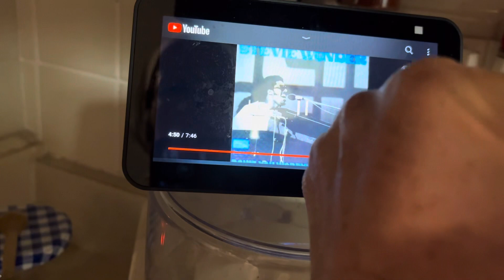Music & Cooking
Probiotic whole grain almond flavored sourdough 🥖 made with love and 🎵 in Florida 🏝️ on a cloudy ☁️ day by antique hands during Khanukah 🕯️ in the company of a bonafide 16 pound herding dog 🐶 who is a Capricorn 🌖 and fully testosterone loaded 💪  just as the Almighty intended him to be